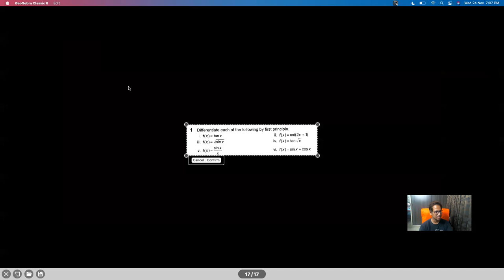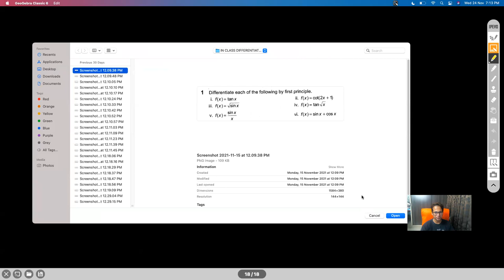DERIVATIVES (GRADE XI) - SESSION I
DIFFERENTIATION BY FIRST PRINCIPLES
GEOMETRICAL INTERPRETATION
LEFT HAND & RIGHT HAND DERIVATIVES
PROBLEMS

Chapter Name: DERIVATIVES
Grade: XI
Author: AKHIL KUMAR